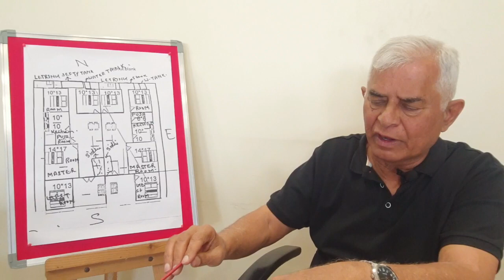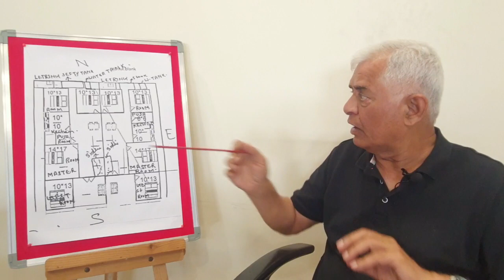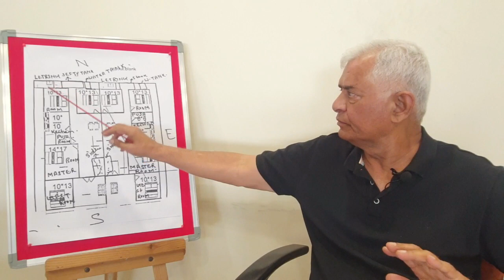PV85: JUDWA GHAR BANATE SAMAY MIRROR IMAGE WALE GHAR BANANE SE AATI HAI BAHUT SI SAMASYAYEIN